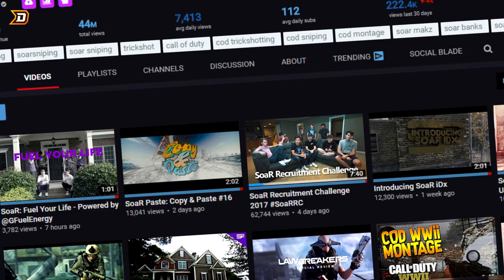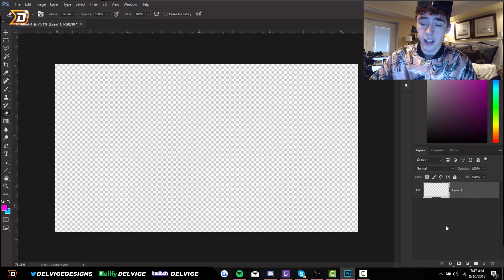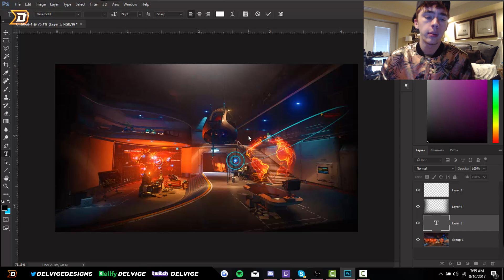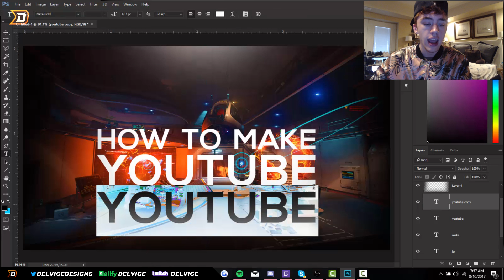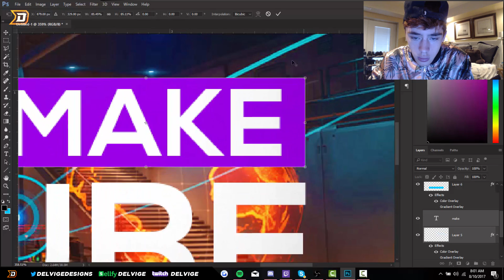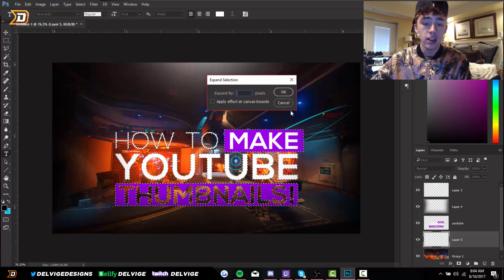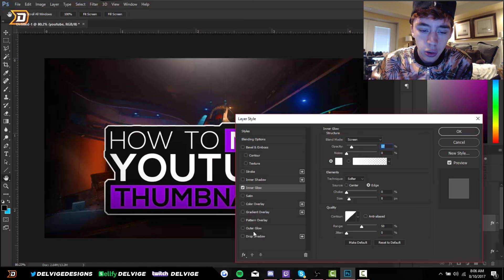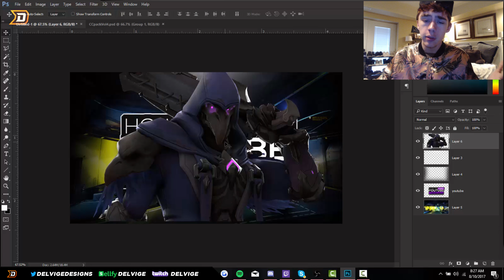How To Make A GAMING YouTube Thumbnail With Photoshop! CC/CS6 2018 Tutorial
Hey guys! Today I'm bringing you another photoshop thumbnail tutorial for YouTube, since you all enjoyed my other ones so much! This version has to do with GAMING Thumbnails for youtube in Photoshop CC/Cs6 in 2018!

I'm also going for the SoaRRC, so if you guys could tweet to

And show them I would be a valuable member for Soar, That would be sick!